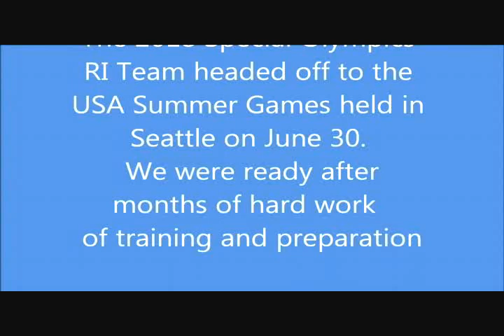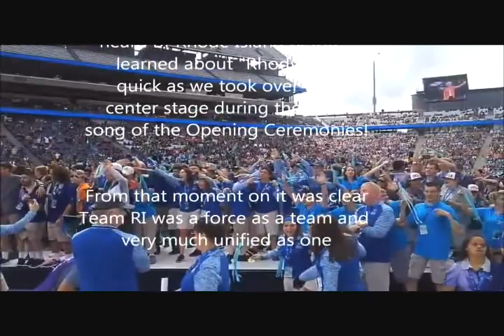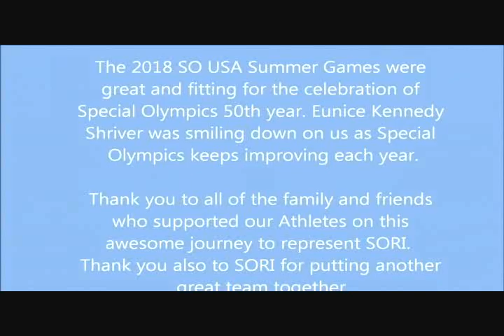2018 Special Olympics RI Magazine August Show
Special Olympics Rhode Island Magazine August Show features interviews with athletes, coaches and family members that attended the 2018 Special Olympics USA Games in Seattle.